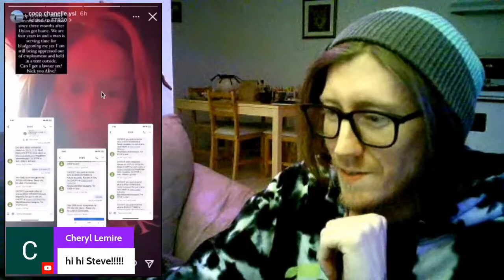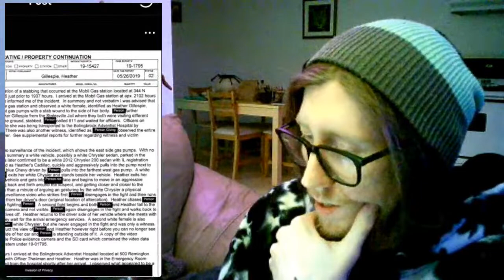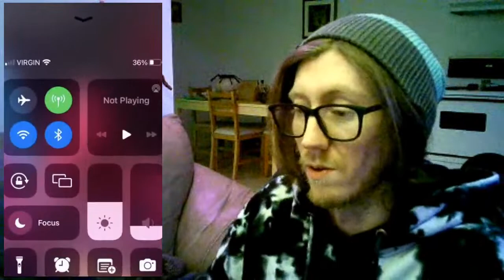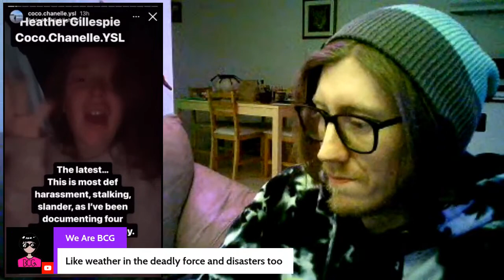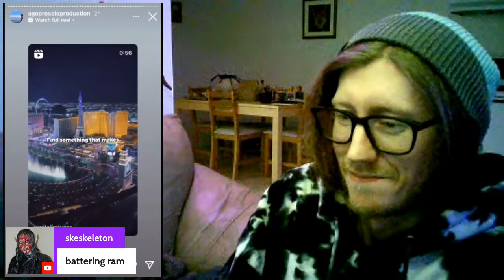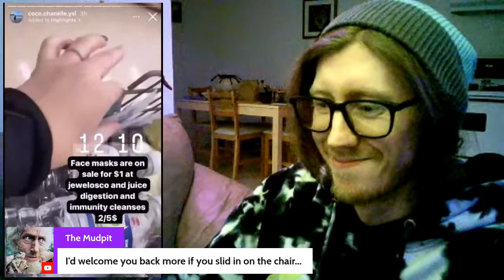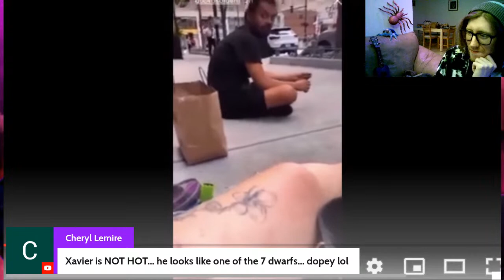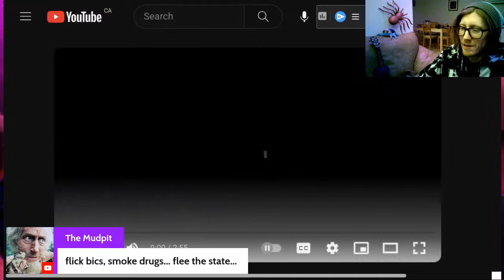Xavier's Magic Stick 🪄 - Heather Gillespie - Haunting Heather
@Stolen Eggs